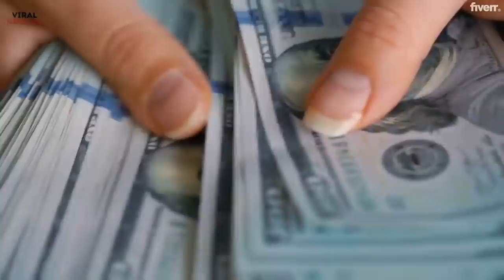Single Mom loses 3 kids to a Neighbor Comes home finds house different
When a tragedy left three children without anyone, a mother-of-5 opened her heart and her home to help her neighbors. Little did she or her husband know, that decision would result in them returning home to find their house was completely different than how they had left it.